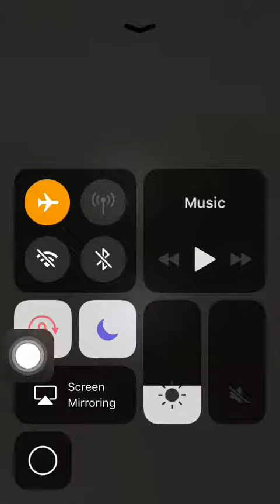Pocket Mine 3 gameplay:Tomorrowland Artifacts completed